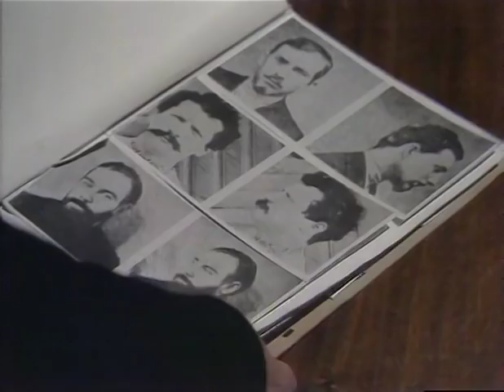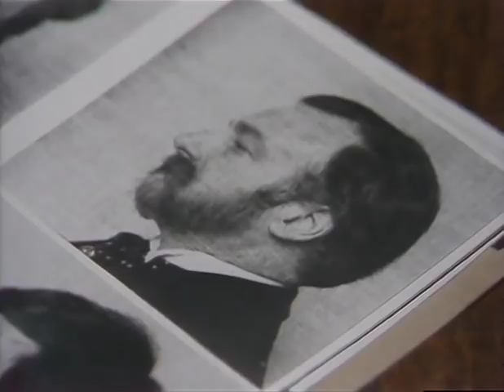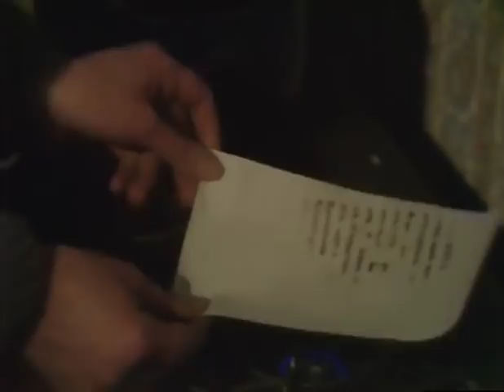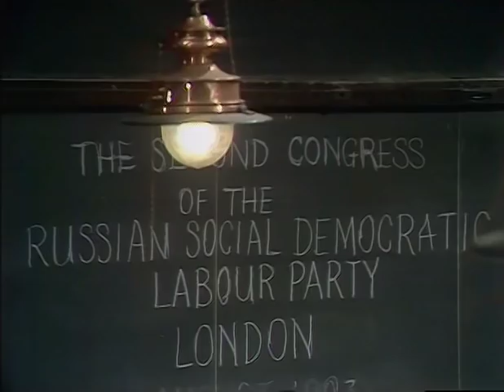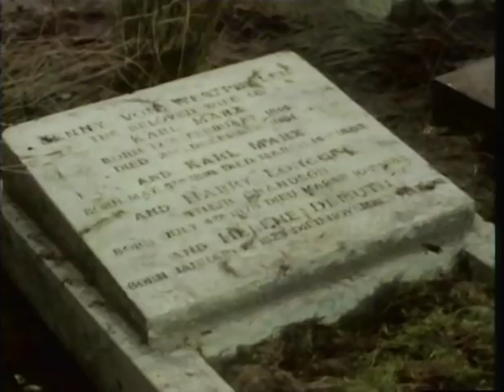Fall of Eagles E06